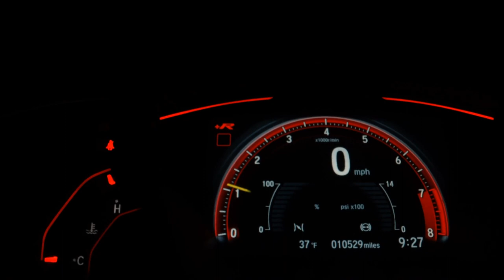HYUNDAI HB20S - 2017 - Pouso Alegre/MG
Veículo: HYUNDAI / HB20S 1.6 PREMIUM 16V
Ano: 2016/2017
Combustível: FLEX
Portas: 4 PORTAS
Câmbio: Automático
Cor: PRATA
KM: 88.897

✅ Air Bag
✅ Ar Condicionado
✅ Ar Quente
✅ Direção Hidráulica
✅ Travas Elétricas
✅ Vidros Elétricos